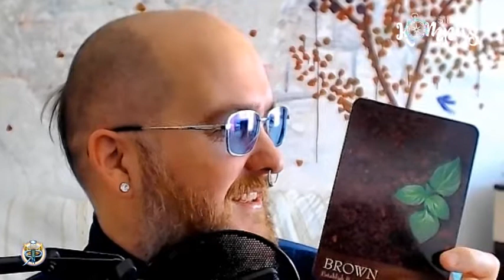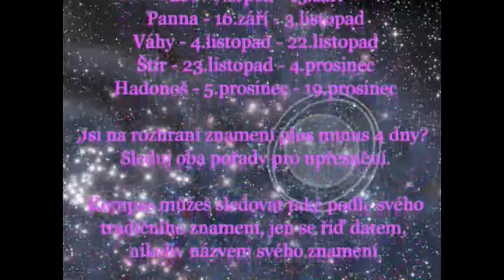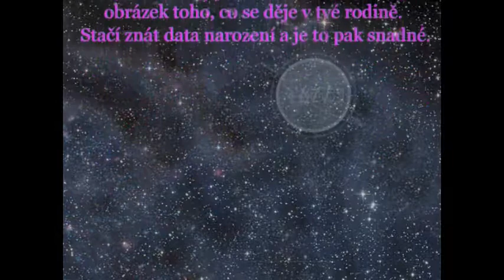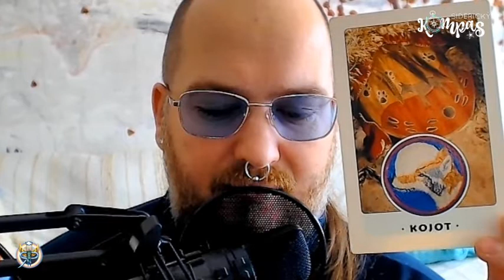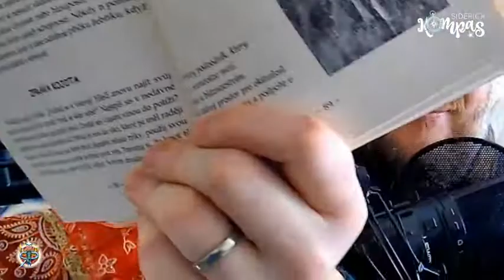Siderický kompas - Hadonoš - březen 2021 - měsíční výklad karet pro jednotlivá znamení